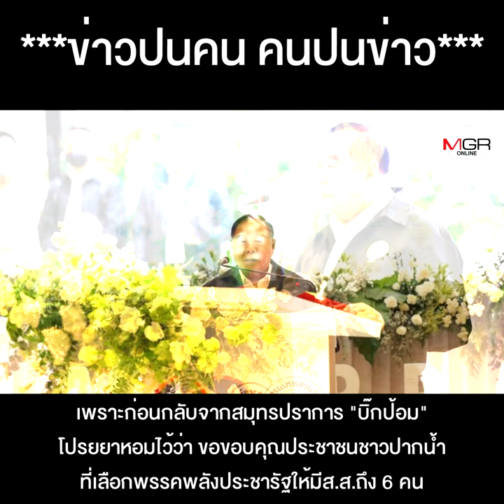“กรุงศรีวิไล” เล่นใหญ่ กราบแทบเท้า “บิ๊กป้อม” อัญเชิญให้ไปนั่ง รมว.มหาดไทย